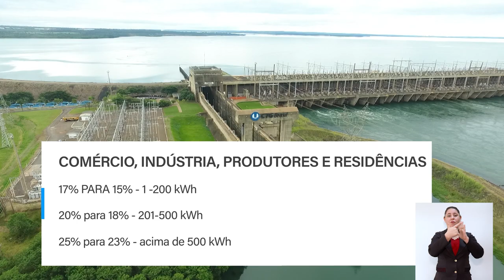Alems aprova redução do ICMS nas faturas de energia elétrica dos contribuintes de MS